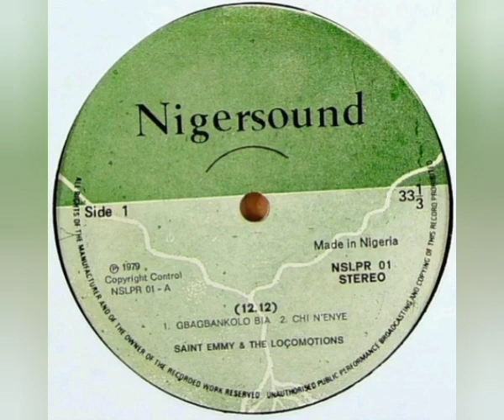Saint Emmy & The Locomotions (Cultural Rock Vol.1) - Gbagbankolo (Editado)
Sello: Nigersound – NSLPR 01
Formato: Vinil-Lp 33 RPM
País: Nigeria
Año: 1979
Estilo : Funk-Soul-Rock